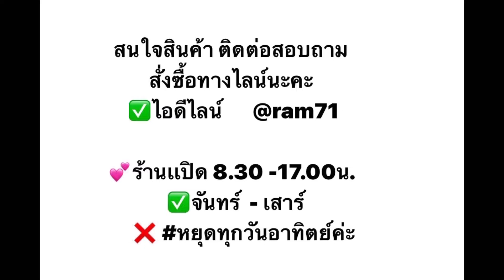Molinks แร็คติดกล่องรถไฟฟ้า ราคา1500 บาท